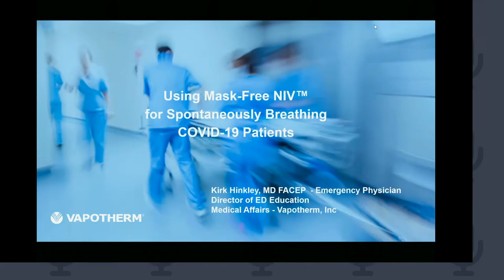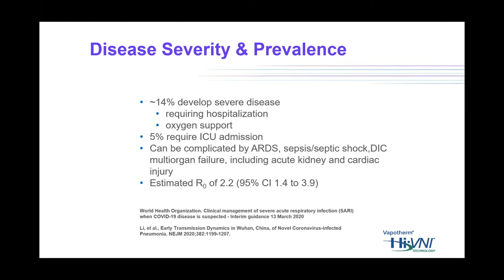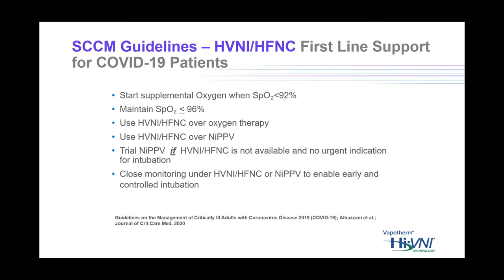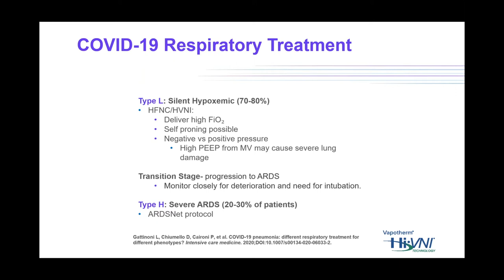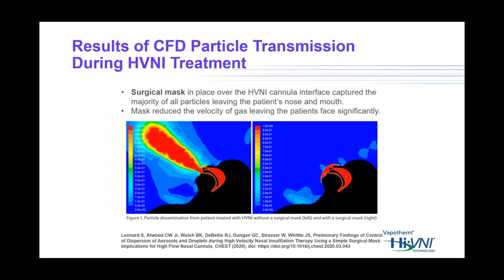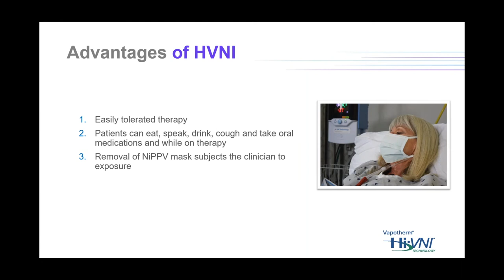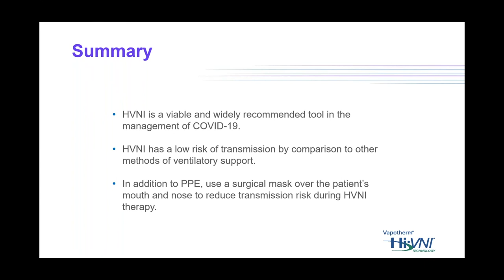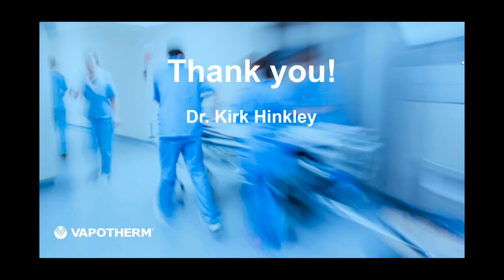Using Mask-Free NIV for Spontaneously Breathing COVID-19 Patients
This is a recording of the webinar "Using Mask-Free NIV for Spontaneously Breathing COVID-19 Patients" presented by Dr. Kirk Hinkley, MD, FACEP on 4/22/2020.